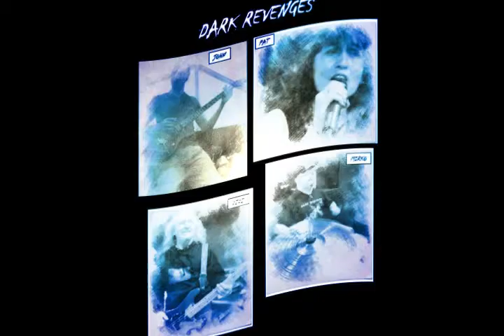DARK REVENGES : Fly Away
EP 20 Octobre 2017
Autoproduction
Région 28/77/91/75 France
THE LINKS FOR DARK REVENGES.
LES LIENS POUR DARK REVENGES.